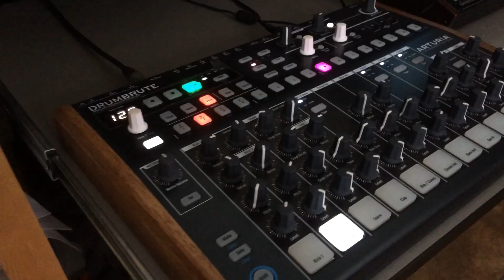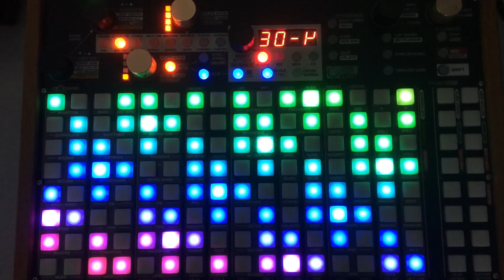Sound on (Syntstrom Deluge + DrumBrute + Korg Minilogue + Simmons Drums + Behringer Model D)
I used the Deluge as a main sequencer with onboard synth stuff. DrumBrute , Minilogue, Model D and Simmons connect with the Deluge by midi.